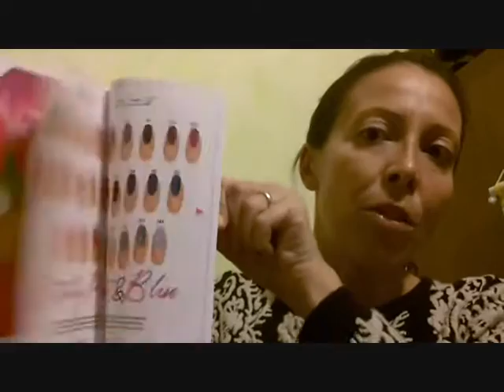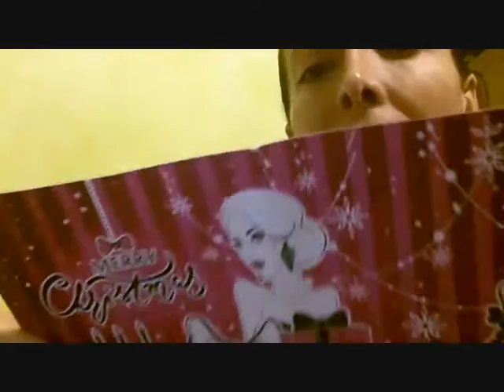ENAILSTORE CI FA UN REGALO!!!!